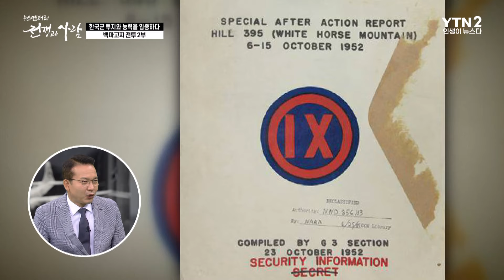[⏰20분 순삭⏰] 한국군 투지와 능력을 입증하다. 백마고지 전투 2부 요약본ㅣ뉴스멘터리 전쟁과 사람 /YTN2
[뉴전사 20분 순삭⏰] 매주 화·목요일 7시 30분 업로드!

☑ [⏰20분 순삭⏰] 한국군 투지와 능력을 입증하다. 백마고지 전투 1/2부 요약본 이어 보기!